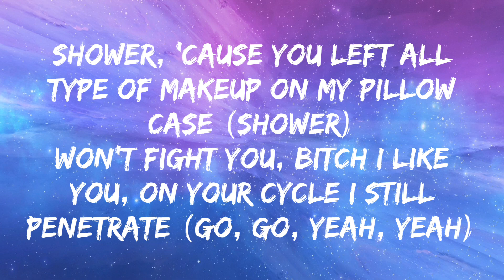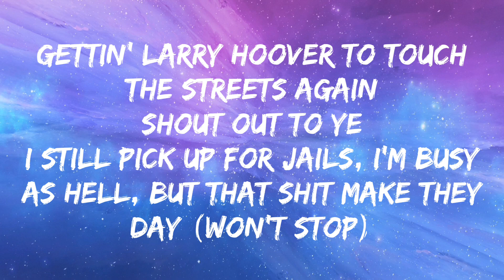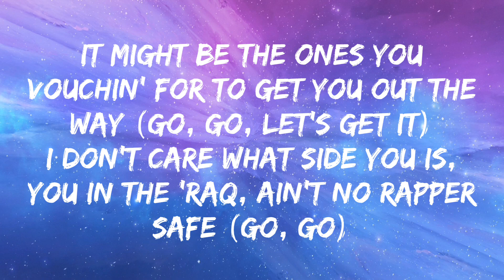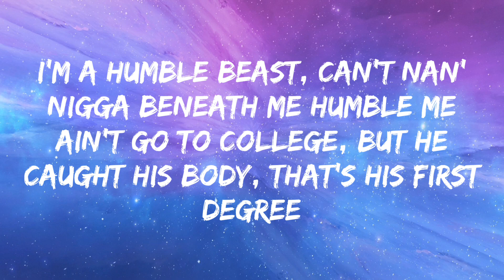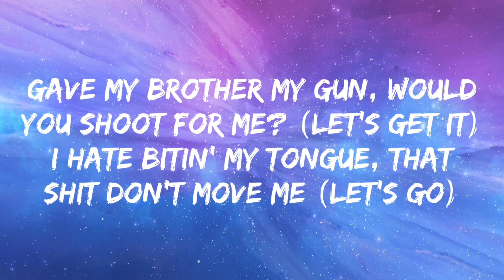Lil Durk - Set It Off (Lyrics)